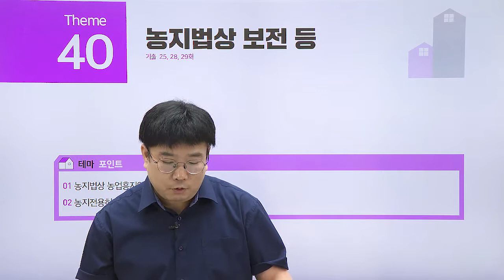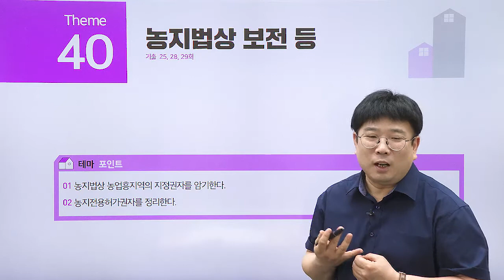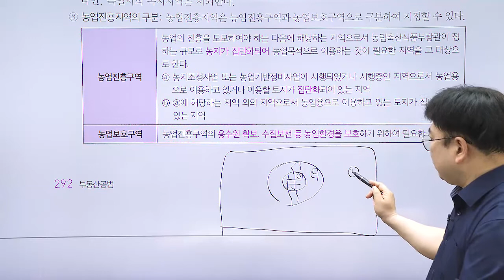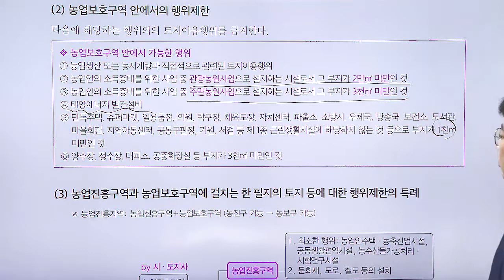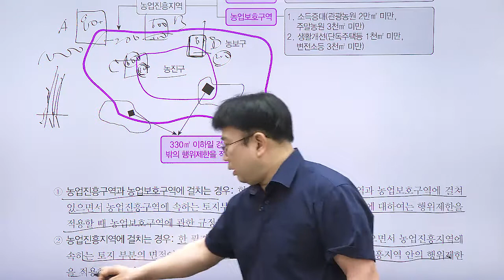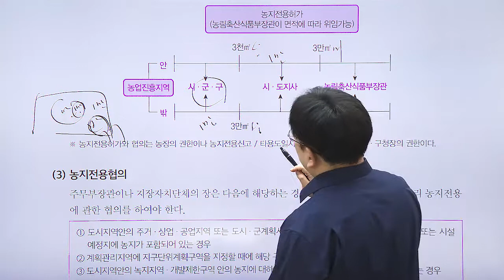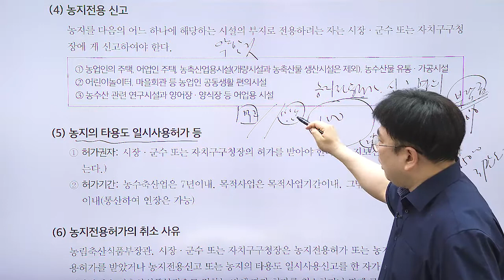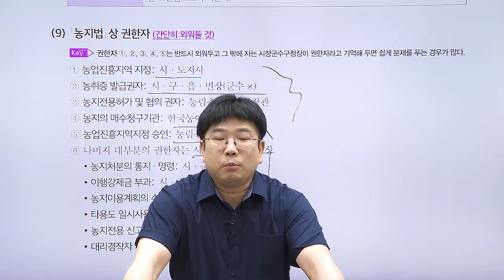공인중개사, 공법 테마 강의 ' 농지법상 보전 등 '